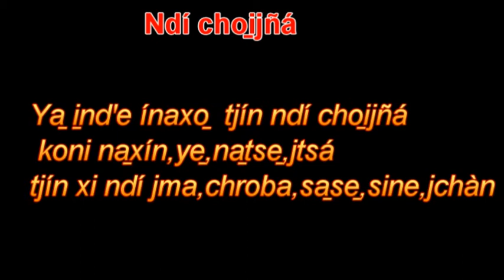NOMBRES DE ANIMALES Y COLORES mazateco de Santa Cruz Acatepec ,Oax.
Ejemplo del habla del mazateco de Santa Cruz Acatepec